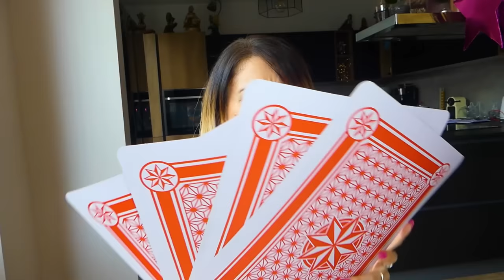GIOCO DELLA BOTTIGLIA GIGANTE IN PISCINA CON BARBIE GIADA E TUTTI I NOSTRI AMICI!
Giada e mamma nel nuovo video di oggi, mamma nadia è nella nostra nuova casa con la sua nuova amica sara e stanno giocando insieme come in riconosci tua figlia da bendato challenge con i nostri amici youtuber sofi e ile! sara si annoia e vuole cambiare gioco e mamma nadia propone di andare nel nuovo parco giochi gigante della nostra nuova casa come in giada rimane intrappolata in mezzo alla tempesta con mamma nadia mentre dorme in campeggio! nel nuovo parco giochi gigante arriva vito catozzo che dice che non si può fare nulla e mamma nadia e mamma sara si arrabbia tantissimo ma a sorpresa arriva anche barbie giada e barbie sofi con il nostro nuovo amico simone come in giada beve una pozione misteriosa e si trasforma in barbie nella vita reale! baribe giada chiede a mamma nadia e mamma sara di giocare insieme al gioco della bottiglia gigante come in giada e mamma si ma stai calmo canzone ufficiale! tocca a mamma sara che deve camminare sulla trave senza cadere ma mamma nadia le tira il dado addosso e mamma sara cade e si fa male e non vince come in giada si innamora del nuovo amico di riky è geloso legge il diario segreto e li fa lasciare per sempre! la prossima sfida tocca a barbie sofia che deve sfidare una persona con il hula hop e barbie sofia decide di sfidare barbie giada come in siamo rimasti chiusi fuori casa sotto la pioggia nella nostra nuova villa alle 3 di notte! barbie giada e barbie sofia si sono trasformate in sirena e devono fare il bagno in piscina come in la nuova maestra sole diventa cattiva e mette in castigo giada e riky che si arrabbia e si vendica!